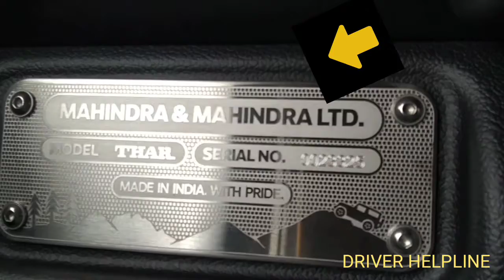Mahindra mnejment krne me baup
इस वीडियो में दोस्तों मैं आपको बताता हूं महिंद्रा बहुत ही मैनेजमेंट करने में सबसे आगे है महिंद्रा एंड महिंद्रा